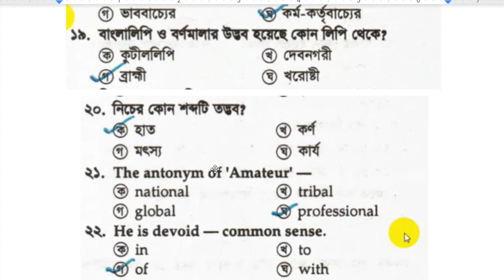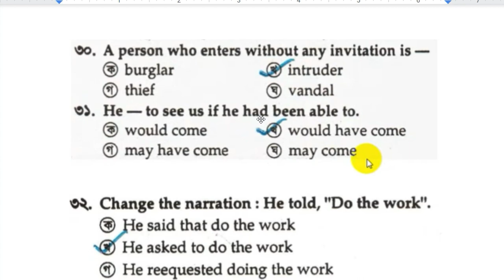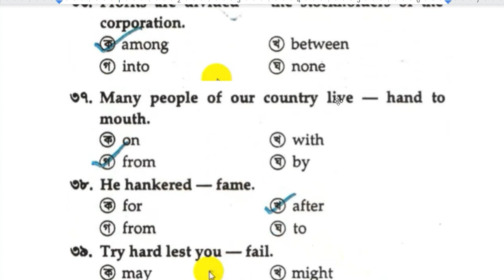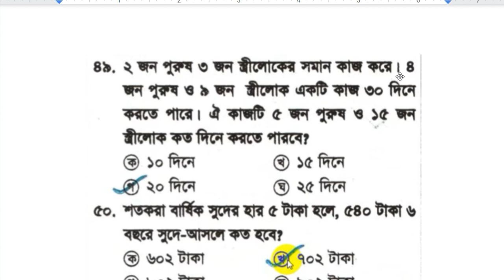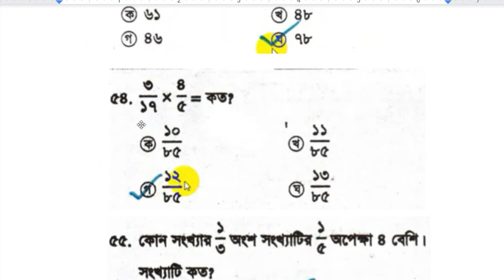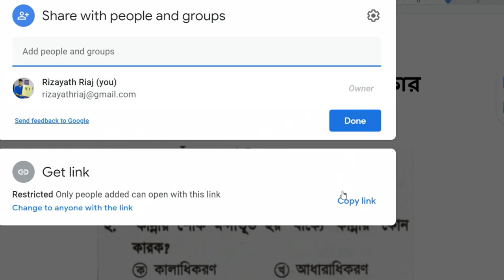palli bidyut lineman crew MCQ Exam 2021 । Job preparation I লাইনম্যান লিখিত পরীক্ষা 2021 I part 02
লাইনম্যান পরিক্ষা,sr job life,চাকরির সন্ধ্যানে আমরা,government job circular 2021,police job circular 2021,bgb job circular 2021,fair service job circular 2021,jel police job circular 2021,senabahini job circular 2021,bangladesh senabahini job circular 2021,চাকরির খবর,bd govt. jobs,all jobs bd,bd newspaper,Palli bidyut job circular 2021,পল্লী